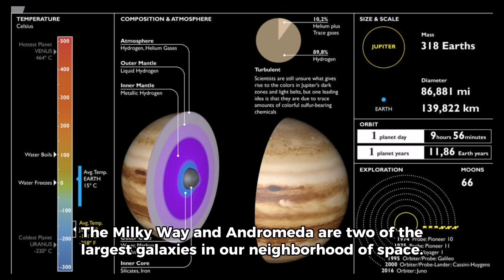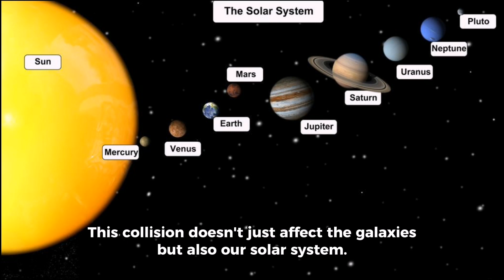What happens if the Milky Way collides with Andromeda?